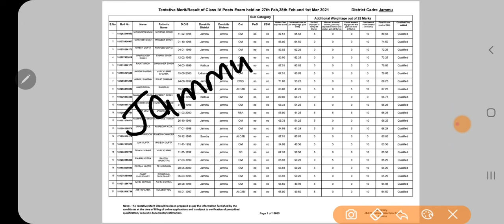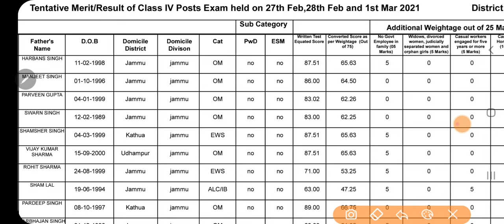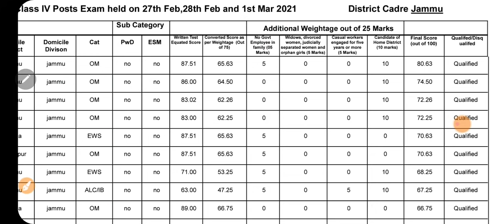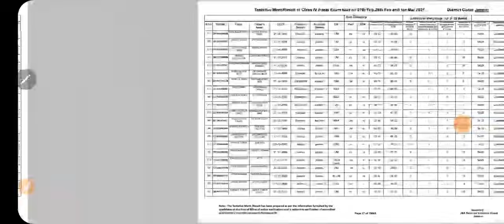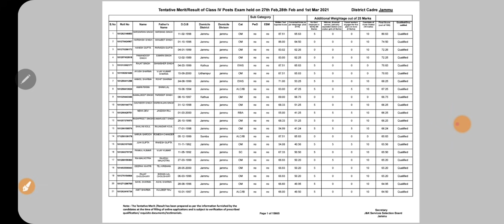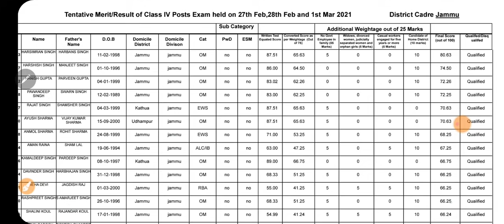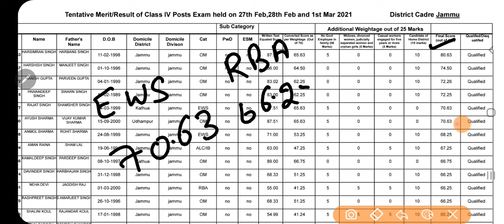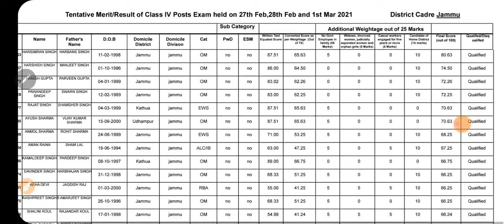JKSSB Class IV Cutoff Score▪︎Jammu District▪︎All Categories Cutoff Score ▪︎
Is video mai apse discuss kia hai JKSSB class IV exams k cut off scores k bare mai.
Ye cut off scores JKSSB k through update kie gaye score card k base ar analysis karne k bad tayar kia gaya hai.
JKSSB cutoff scores
JKSSB final scores
class iv cuttoff marks
Preparing for any Exam?
 click on the link below so as to check your preparation level .here you will get everyday 10 new questions

current affairs daily update : click on any of the following links and you will be there...